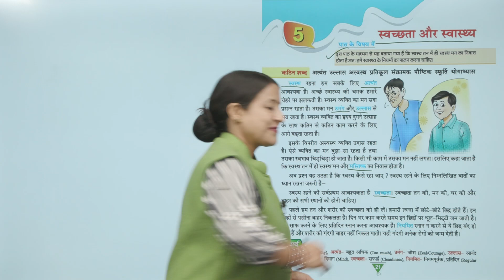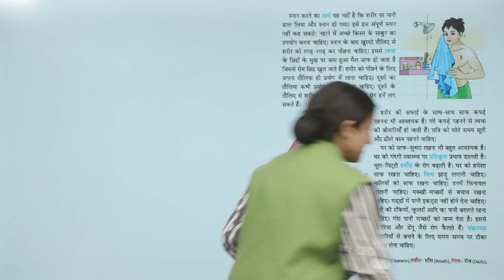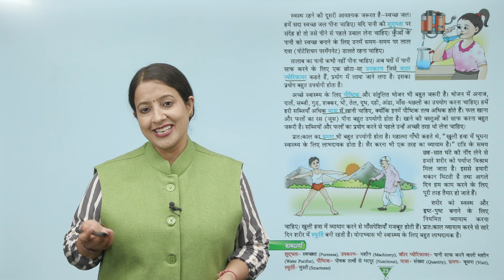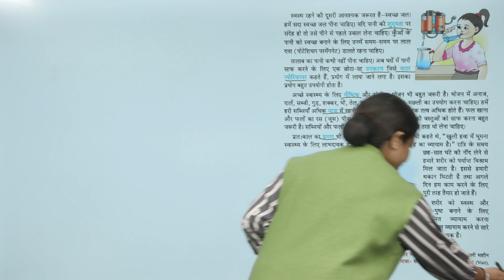Ch 5 | Suman | Hindi | Class 5 | स्वच्छता और स्वास्थ्य | For children